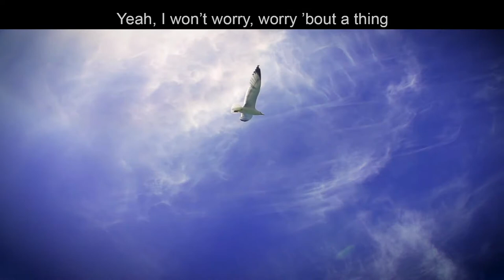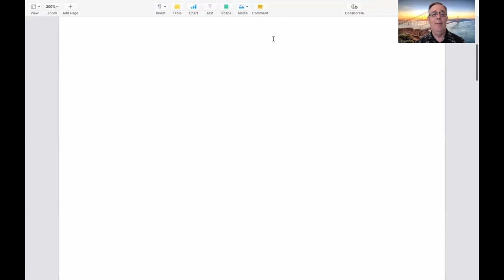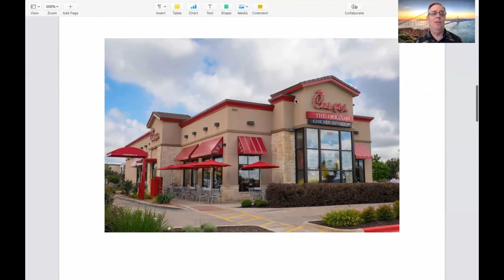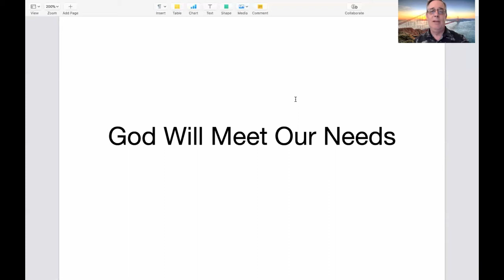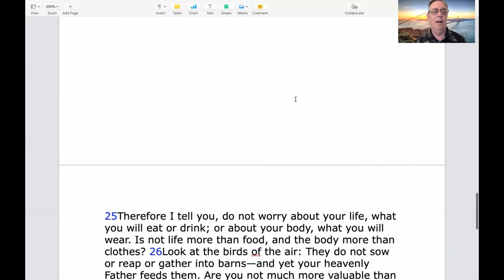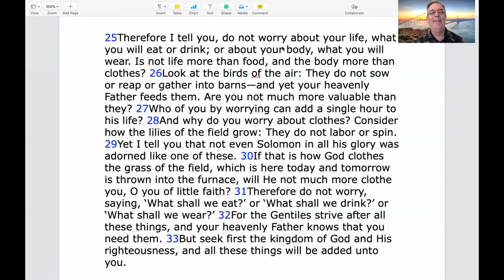Juniors Earliteens 5 16 20